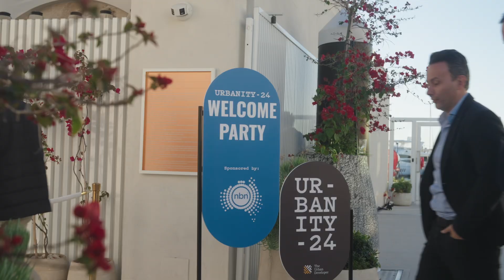Urbanity 2024 Highlights: Property Conference Covering Insights, Innovations, and Development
Relive the key moments from Urbanity 2024, where industry leaders, innovators, and visionaries came together to discuss the future of urban development in the Asia-Pacific.